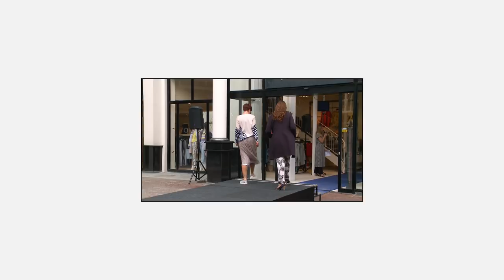Wagenaar Modeshow Lente 2019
Wagenaar Modeshow Lente 2019. Met de Wagenaar Collection en Studio Wagenaar bieden wij voor elk type vrouw de geschikte kleding. Geniet hier alvast van een impressie. Voor meer informatie gaat u naar En uiteraard bent u van harte welkom in onze winkels in Hengelo!